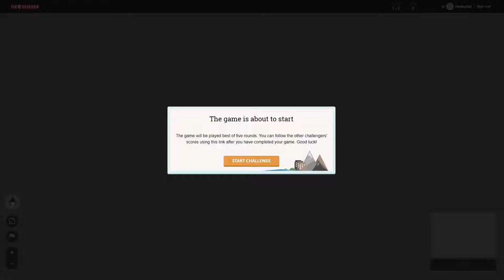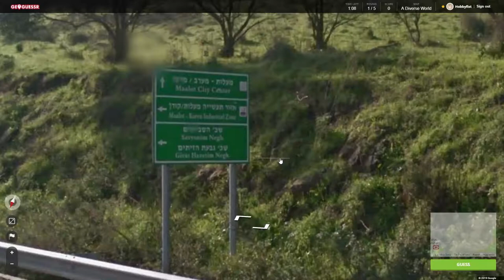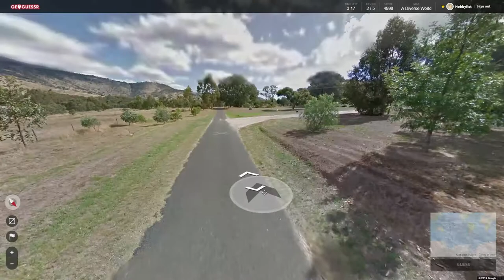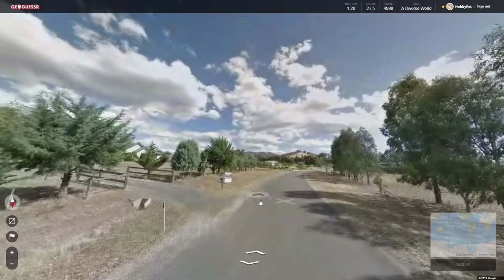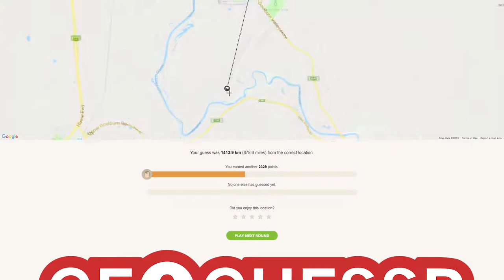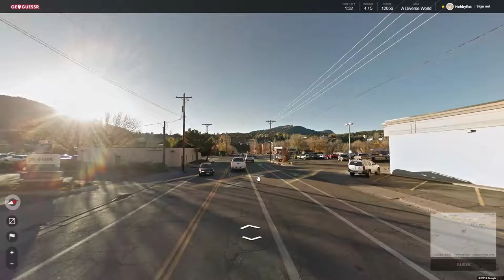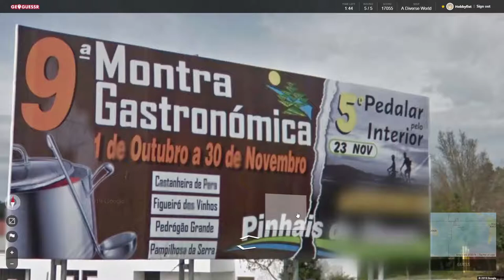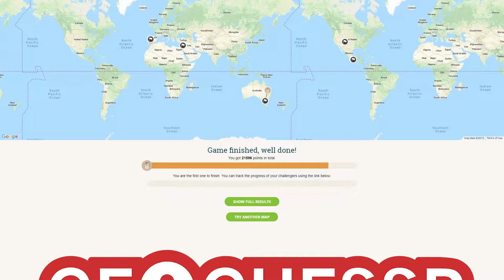Hobbyfist Geoguessr - [Part 237] Car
Here in my